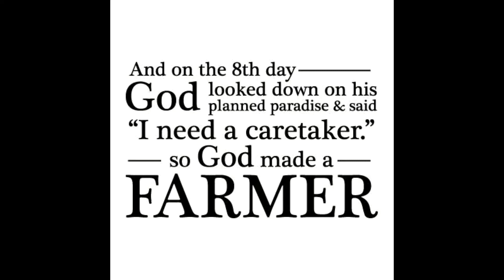Small Farm Security: Our Livestock Guardian Dogs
Meet two of our most loyal permanent farm employees! They provide top-notch security to our farm 24 hours a day, 7 days a week, 365 days a year!